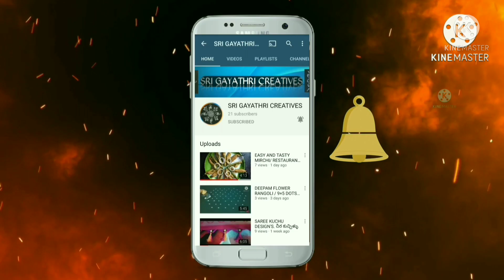2021 Latest Boat neck Computer Work Blouse Designs